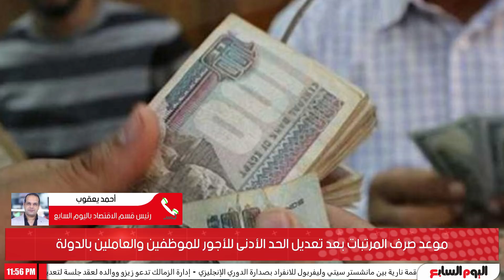مهم جدا لكل الموظفين.. هذا موعد صرف زيادة المرتبات للعاملين وأصحاب المعاشات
موعد صرف زيادة المرتبات للعاملين وأصحاب المعاشات.. تعديل بسبب العيد